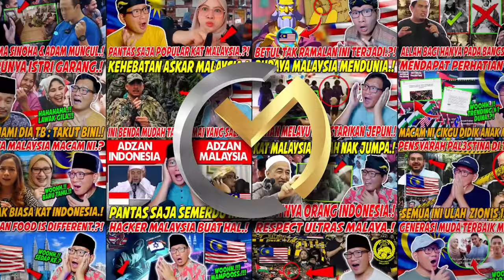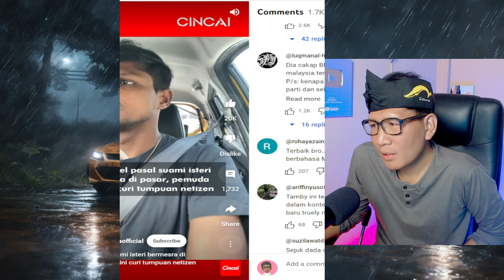HIBURAN DARI RAKYAT MALAYSIA‼️😂 Rakyat MALAYSIA Memang Lawak Gile‼ | Cakmojib Reaction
KELAKAR🤣 Kenapa Kau Pilih INDONESIA Wey😂 Rakyat MALAYSIA Memang Lawak Gile‼ | Cakmojib Reaction

GAES BANTU SUPPORT CHANNEL KITA :

+ @CAKMOJIB TV
+ @KEBUN CAKMOJIB